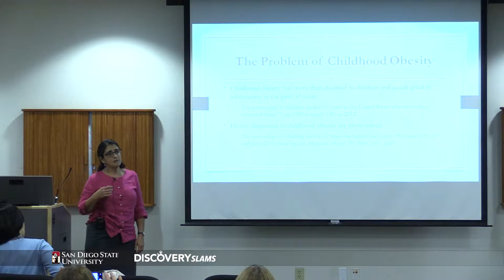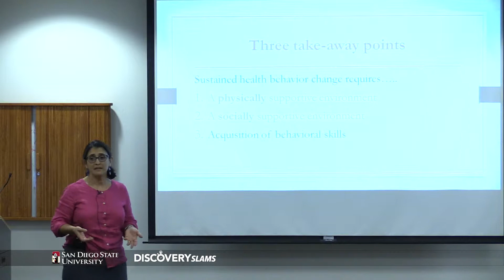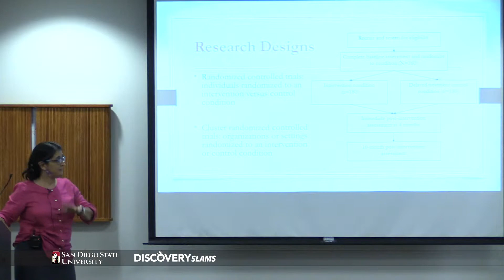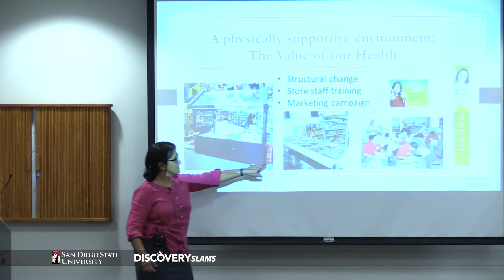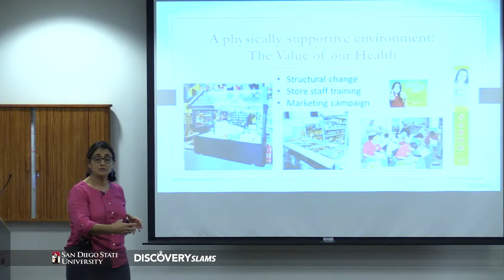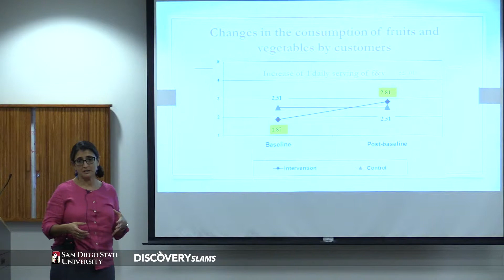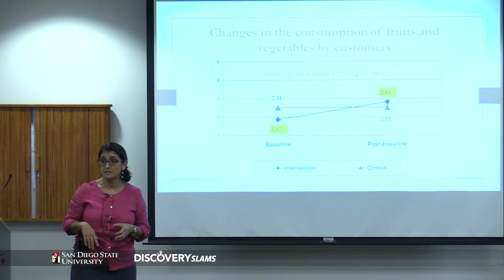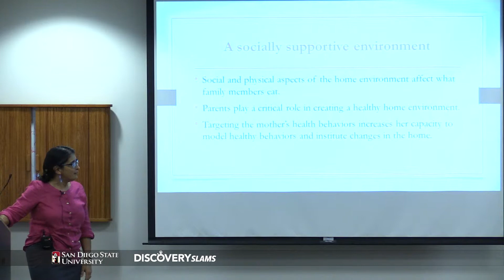Dr Guadalupe Xochitl “Suchi” Ayala, SDSU Discovery Slams 02/10/16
Discovery Slams are three short (10 min) presentations that describe research discoveries made by San Diego State University faculty and their students to a broad academic audience. Each presentation is followed by 5 min for questions and discussion.

Featured Speakers:
Dr Guadalupe Xochitl “Suchi” Ayala, Dr. Ricardo M. Zayas, and Dr. Ning Tang Ph.D.

Moderators:
Dr. Stanley Maloy and Dr. Stephen Welter.

Video & Audio:
Eric Ackerman

Category
Science & Technology
License